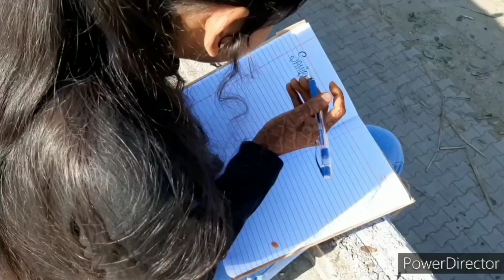SAHIBA -kohli ji 07 X priya kohli || Official Music Video